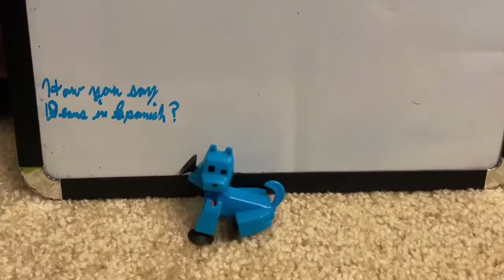Stikpet Party Shorts: Spanish Class! (TikTok video)